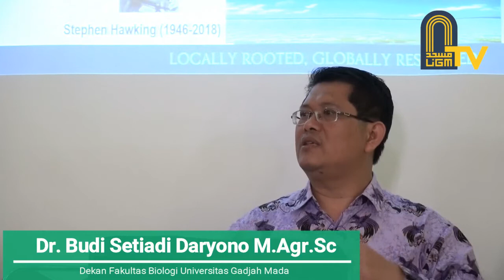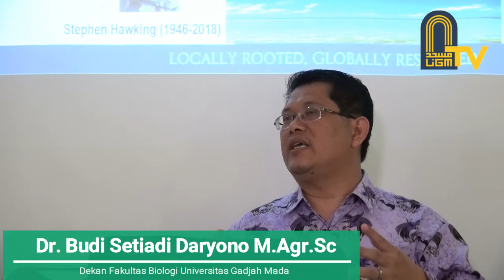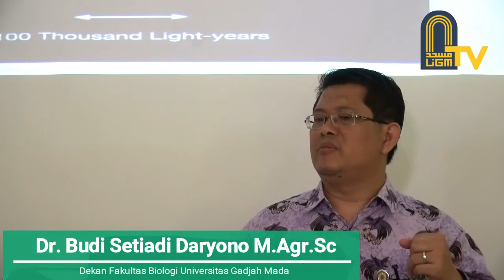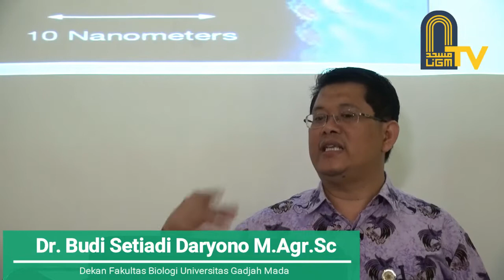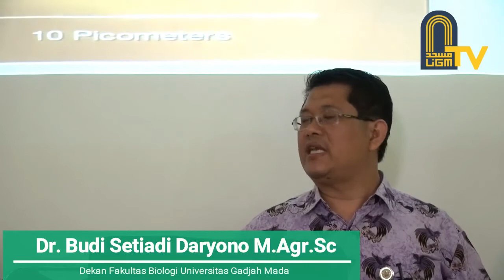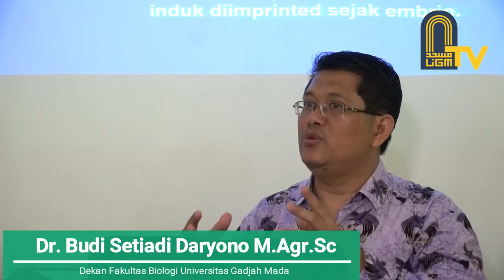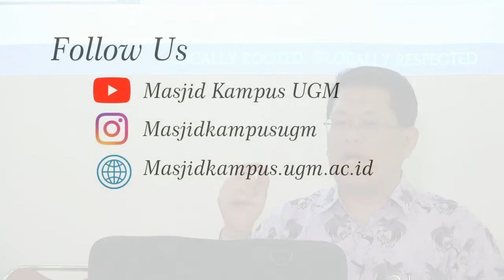[PROFETIK] Part 2 Islam dan Ilmu Biologi - Dr. Budi Setiadi Daryono, M.Agr.Sc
Dr. Budi S. Daryono, M.Agr.Sc.

Master, Laboratory of Tropical Plant and Protection, Tokyo University of Agriculture, Japan, 01/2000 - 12/2002 Thesis : Identification of Cucurbits Viruses in Indonesia and Screening for Virus Resistant in Melon

Doctor, Laboratory of Tropical Plant and Protection, Tokyo University of Agriculture, Japan, 01/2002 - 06/2005 Thesis : Studies on Identification of Melon Virus in Indonesia and Characterization of Virus Resistant Gene in Melon

Undergraduate, Faculty of Biology, Universitas Gadjah Mada, Indonesia, 07/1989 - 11/1995 Thesis : Derajat Ploidi Sel-sel Kalus Kepala Sari Padi (Oryza sativa L. cv.Cianjur) Hasil Kultur in Vitro